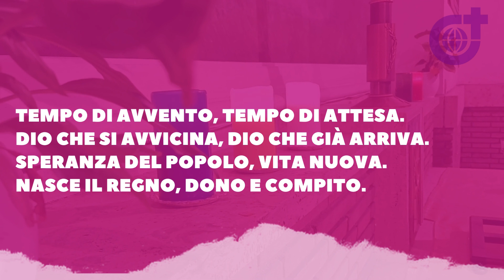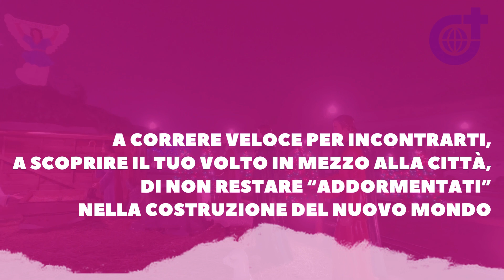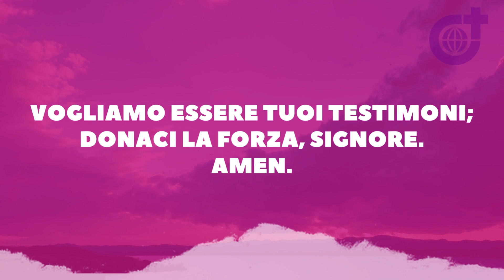Tempo Avvento [Preghiera]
Preghiera per il Tempo d’Avvento pubblicata sul Vademecum SVD.

CAPITOLI
00:00 1ª Domenica Avvento - Preghiera

MUSIC CREDIT
Music Info: Meditative Oud (Silence In The Desert) by Ashot Danielyan